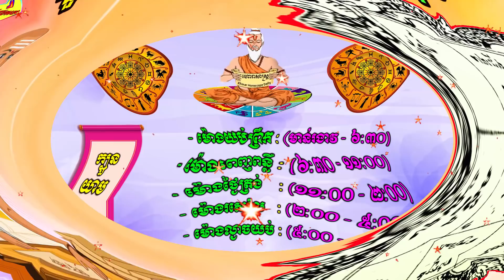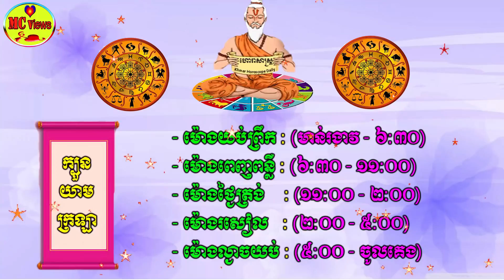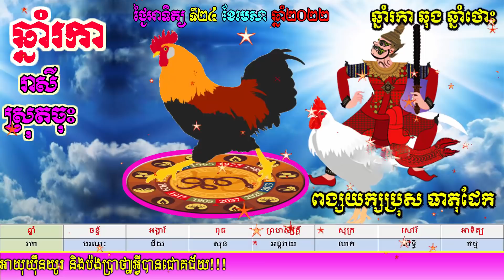ហោរាសាស្ត្រប្រចាំថ្ងៃអាទិត្យ ទី២៤ ខែមេសា ឆ្នាំ២០២២, khmer horoscope daily 2022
សម្រាប់ការឧបត្តម្ភបន្តិចបន្តួចជាការលើកទឹកចិត្ដដល់រូបខ្ញុំ តាមរយៈ៖
- កុង ABA : 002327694 (ឈ្មោះ ROEURN REACHEA)